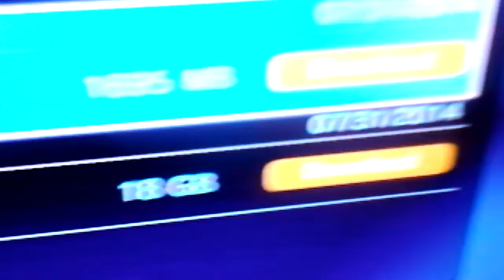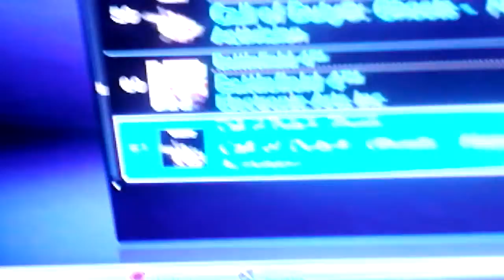Game share for modded Bo2 acc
Kik __D3SS Skype TiTusModZz